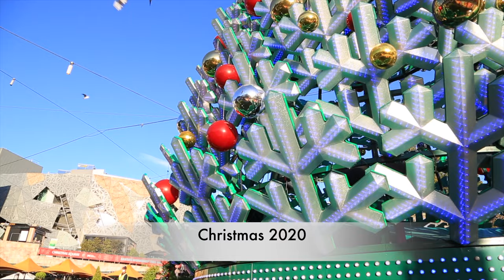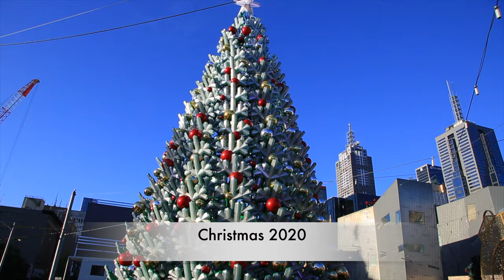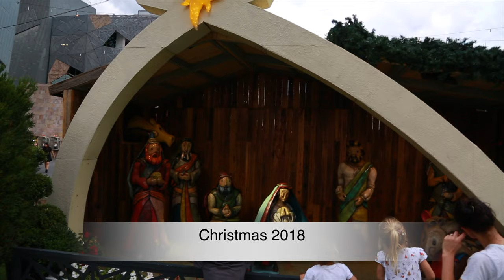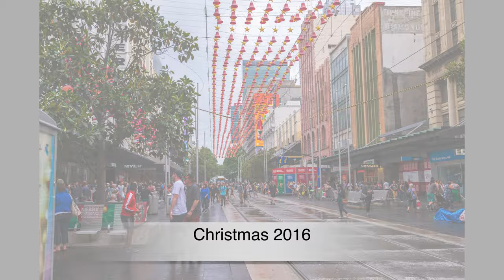Christmas in Melbourne City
Christmas is a beautiful time in the city of Melbourne. The most livable city dresses up in its finest. Iconic buildings decorated with colourful displays and large Christmas trees & decorations peppered around the city locations.

Especially in 2020 Christmas in Melbourne City means a lot more with The COVID19 Grinch threatening to steal Christmas.  After months of hard work from all Victorians, restrictions eased and the city started to come back to life in time for the holidays season.

This video will take a look at Christmas present and past. Enjoy

! FOLLOW ME !